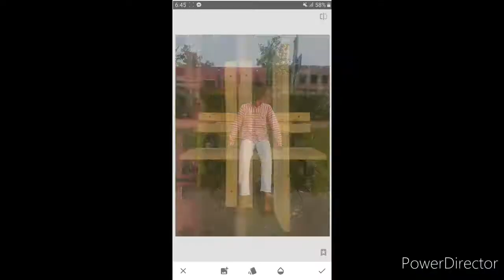5 KAMAAL! MOBILE PHOTOGRAPHY TIPS AND IDEAS / MOBILE PHOTOGRAPHY #$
5 KAMAAL! MOBILE PHOTOGRAPHY TIPS AND IDEAS  / MOBILE PHOTOGRAPHY ...
 # et available #
in this video i upload new ideas of mobile photography .

my other mobile photography ideas